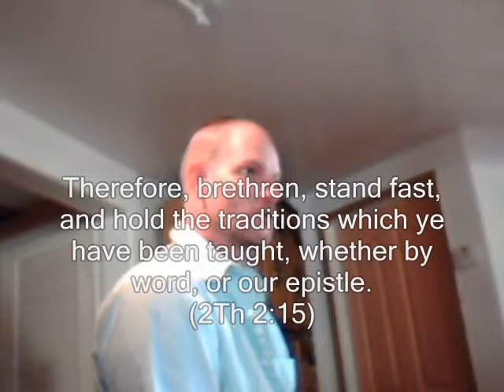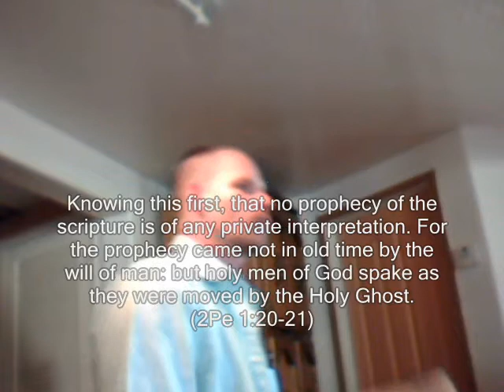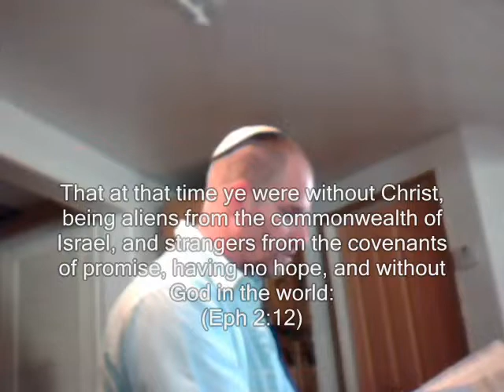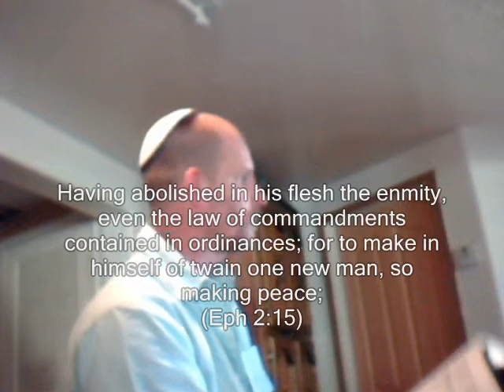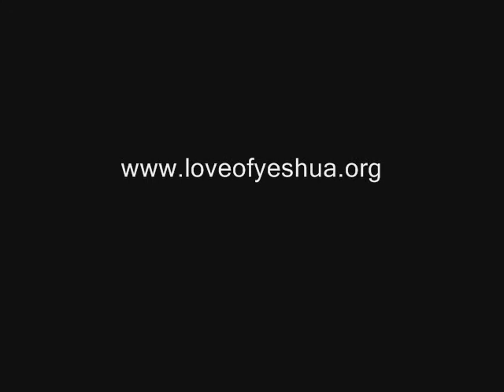Galatians 2:1-4 Liberty From Bondage Part 2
What was the bondage that the gentile believers had been placed under and what does liberty from that look like?